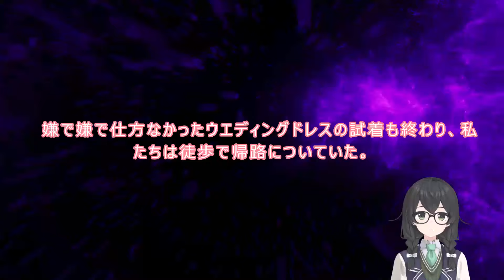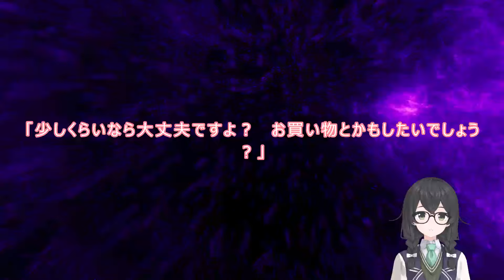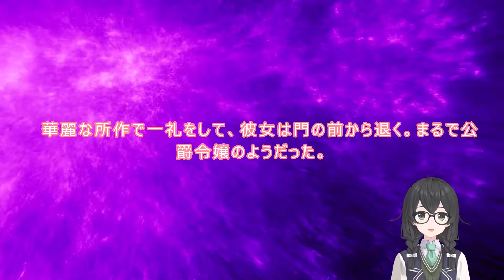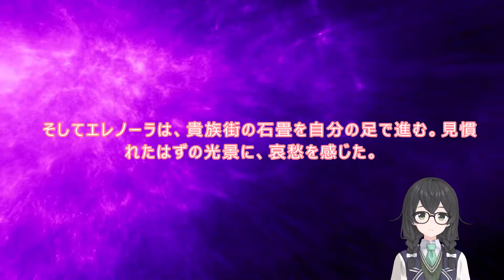5-06 WEB版【朗読】悪役令嬢レベル99 ～私は裏ボスですが魔王ではありません～ 第五章 5-06 エレノーラの学友は今 WEB原作よりおたのしみください。